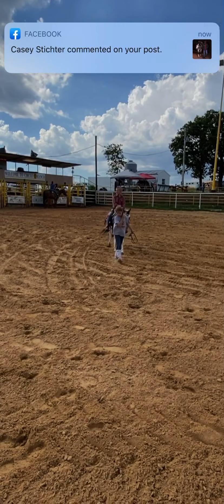Snow & Esme, Dolph Rodeo